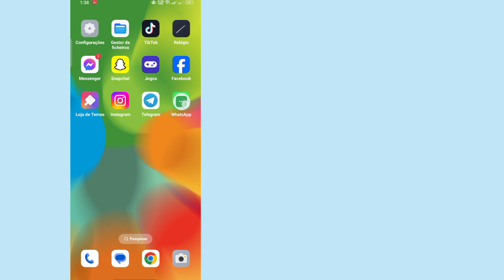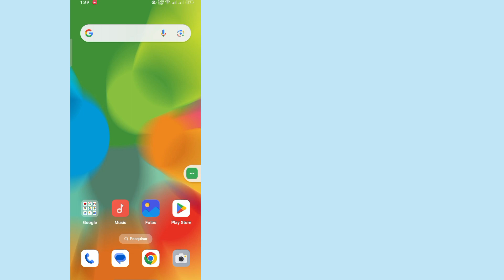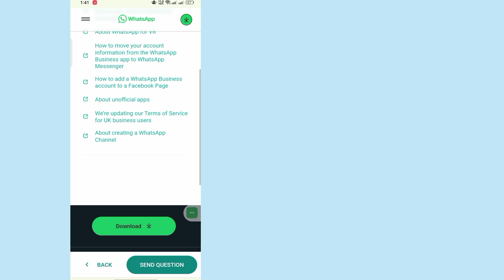esta conta não tem permissão para usar o whatsapp devido a spam | Novo Método (2023)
Espero que você goste deste vídeo.

Vou mostrar como consertar esta conta que não tem permissão para usar o WhatsApp devido à solução de spam.Assista a este vídeo e aprenda como posso consertar uma conta do Whatsapp banida?

Não consigo usar o WhatsApp devido a spam
esta conta não pode usar o WhatsApp devido a spam
esta conta não pode usar a solução whatapp
esta conta não tem permissão para usar o WhatsApp devido a spam
corrigir esta conta não tem permissão para usar o WhatsApp devido a spam
esta conta não pode usar a solução Whatapp 2023
esta conta não pode usar a solução do problema do WhatsApp
esta conta não tem permissão para usar o Whatapp devido a spam
esta conta não pode ser usada em hindi 2023
esta conta não tem permissão para usar o WhatsApp devido a problema de spam